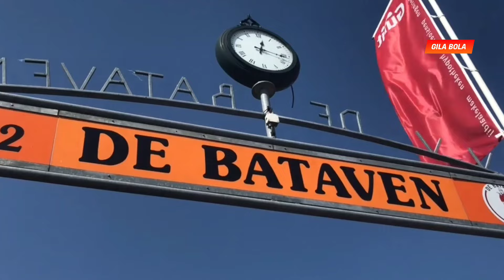🔴 GABUNG LATIHAN TIMNAS! PENAMPAKAN PEMAIN BARU DI SKUAD TIMNAS INDONESIA....